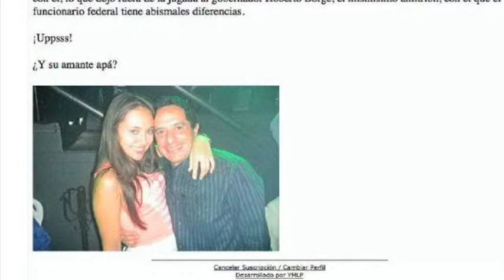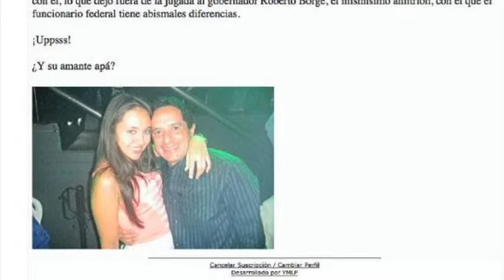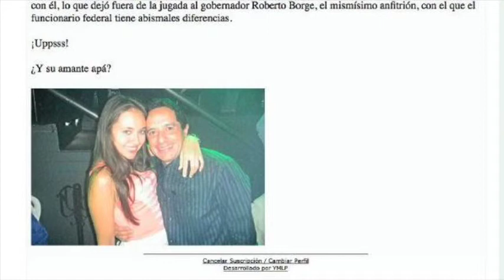noticiero turqueza carlos joaquin desplaza a claudia ruiz massieu